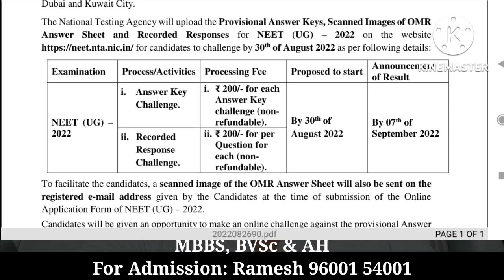NEET (ug) 2022 Results(OMR Sheet on 30.08.22 and Results on 07.09.22)